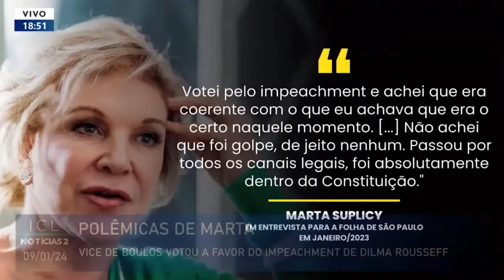Marta Suplicy na chapa de Boulos muda o tabuleiro das eleições municipais de São Paulo